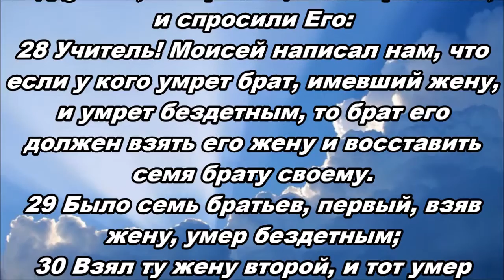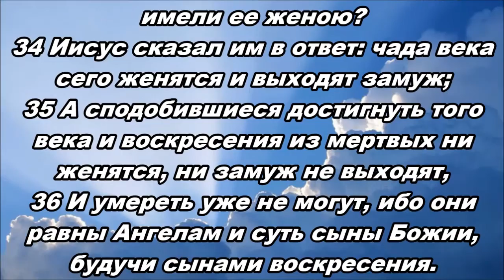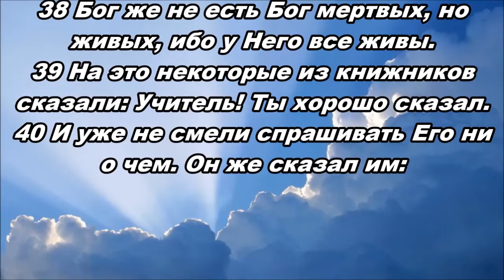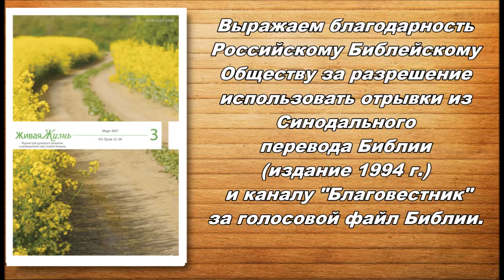Тихое время с Живой Жизнью: от Луки 20:27–40 (30032017)